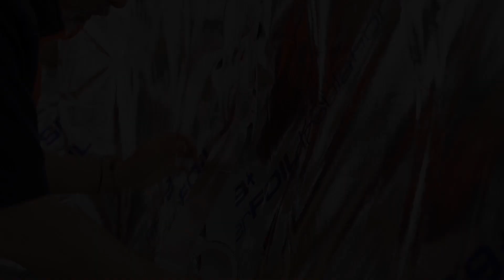Vertical Joint On A Timber Wall | SuperFOIL SF19+ Multifoil Insulation | Toolstation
Discover the ultimate solution in home insulation with SuperFOIL SF19+ Multifoil Insulation. This advanced, 11-layer insulation product is your all-in-one solution, acting as a high-performance insulator, vapour control layer, and radiant barrier. Say goodbye to the need for a separate VCL, saving you both time and money. SuperFOIL SF19+ is not just about efficiency; it's also about durability. Its reinforced heavy-duty double foil aluminium layers are engineered for exceptional tear resistance, ensuring long-lasting performance. Experience a more comfortable home environment year-round, as SuperFOIL SF19+ significantly reduces solar gain, keeping your home cooler in summer and warmer in winter. Plus, with up to 40% recycled materials used in its manufacturing, you're choosing an eco-friendly option. Join the SuperFOIL Team of Experts for full technical support and advice, and make your home the epitome of comfort and sustainability.

To shop at Toolstation: Toolstation.com
For more advice: Toolstation.com/help-and-advice